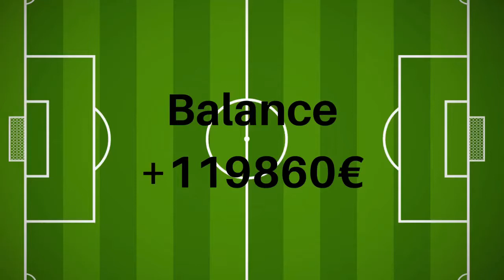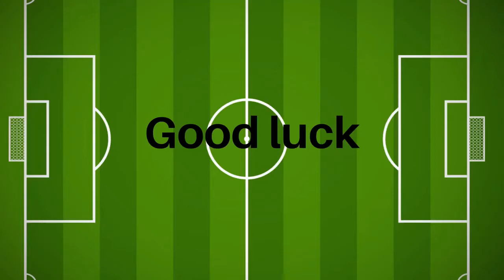Wolves - Leicester 14.2.2020